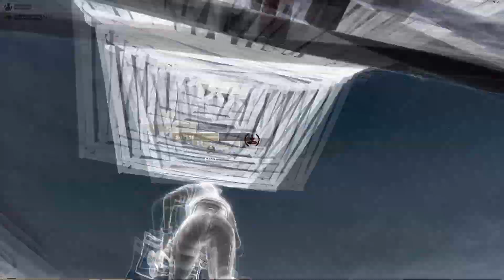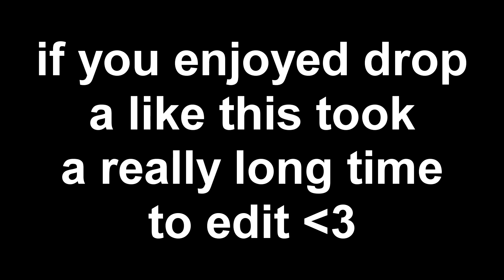The Most UNIQUE Montage You Will EVER See!